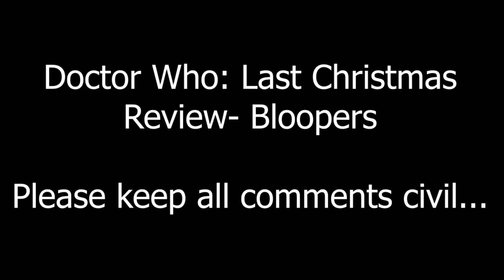Doctor Who: Last Christmas Review Bloopers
The Bloopers to my review of "Doctor Who: Last Christmas".

2020.